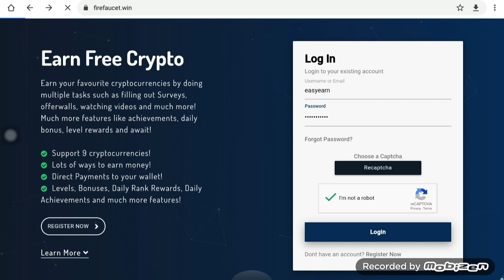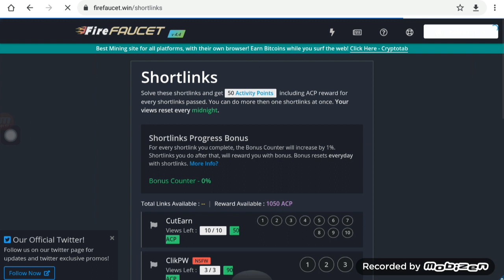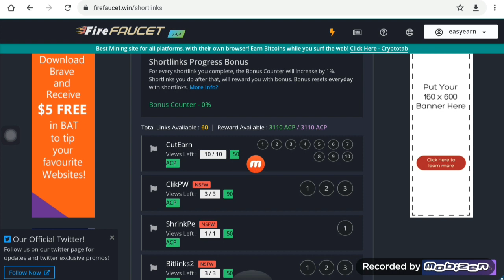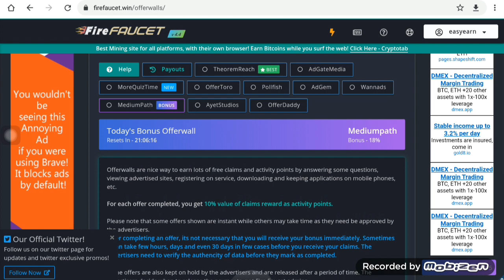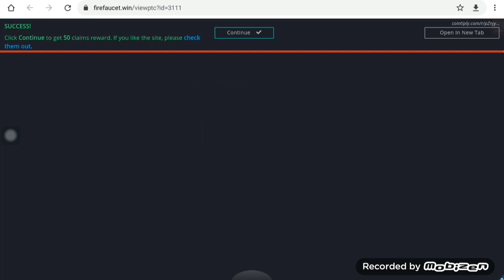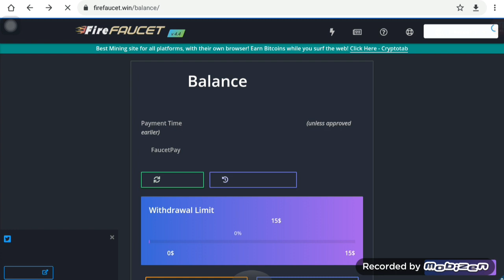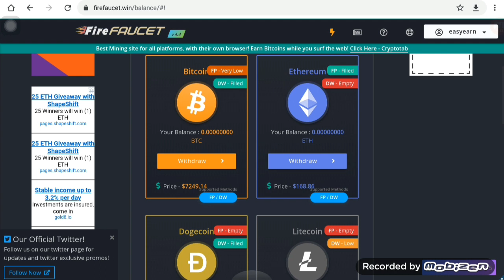اجمع البيتكوين بسهوله وعملات رقميه+ اثبات سحب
رابط التسجيل
بيتكوين مصر,
بيتكوين الدحيح,
بيتكوين العرب,
بيتكوين ايجيبت,
بيتكوين كاش,
بيتكوين مجانا,
بيتكوين 2020,
بيتكوين فولت,
بيتكوين وثائقي,
بيتكوين ويكيبيديا,
ما هو بيتكوين,
هكر بيتكوين,
نصب بيتكوين,
بتكوين مجاني,
بتكوين مجاني 2020,
بيتكوين مايننج,
بيتكوين محاكي مقهى الالعاب,
بيتكوين للمبتدئين,
بيتكوين للبيع,
لوكال بيتكوين,
البيتكوين,
البيتكوين 2020,
البيتكوين مجانا,
البيتكوين ٢٠٢٠,
البيتكوين بالعربي,
البيتكوين حلال,
البيتكوين اقتصاد الكوكب,
البيتكوين الدحيح,
تعدين بيتكوين كاش,
معن قطامين بيتكوين,
قرض بيتكوين,
بيتكوين فري,
بيتكوين فتح حساب,
شراء بيتكوين في العراق,
بيتكوين عملة,
عمل محفظة بيتكوين 2020,
صنابير بيتكوين,
افضل صنبور بيتكوين,
صنبور بيتكوين,
عمل صنبور بيتكوين,
بيتكوين شرح,
بيتكوين شراء,
شركة بيتكوين,
بيتكوين سوريا,
سكربت بيتكوين,
سعر بيتكوين,
سحب بيتكوين,
ساتوشي بيتكوين,
بيتكوين ربح,
بيتكوين دبي,
بيتكوين دوت كوم,
عمرديزر بيتكوين,
بيتكوين حلال ام حرام,
بيتكوين حرام,
عمر حسين بيتكوين,
بيتكوين جولد,
جون مكافي بيتكوين,
جهاز بيتكوين,
جمع بيتكوين,
ثغرة بيتكوين,
بيتكوين تعدين,
بيتكوين تليجرام,
بيتكوين توقعات,
بيتكوين تركيا,
بيتكوين تلجرام,
صنابير بيتكوين تدفع مباشرة,
بيتكوين بالعربي,
بيتكوين بلاست,
بتكوين ايجيبت,
بيتكوين اليمن,
بتكوين العراق,
بيتكوين السعودية,
بتكوين الامارات,
ربح 1 بيتكوين,
الحصول على 1 بيتكوين مجانا,
كيف تربح 1 بيتكوين يوميا,
1 بيتكوين,
1 بيتكوين كم يساوي ساتوشي,
بيتكوين 2019,